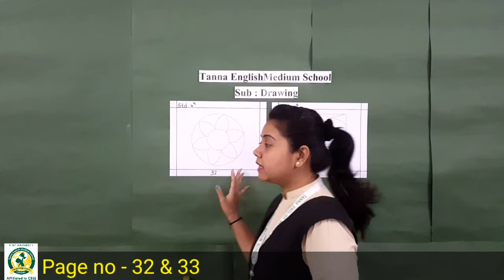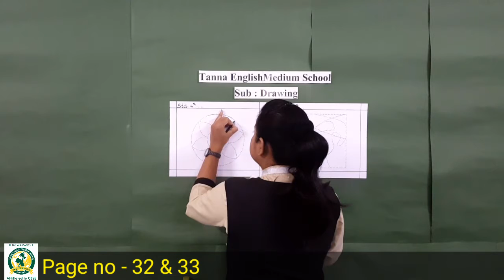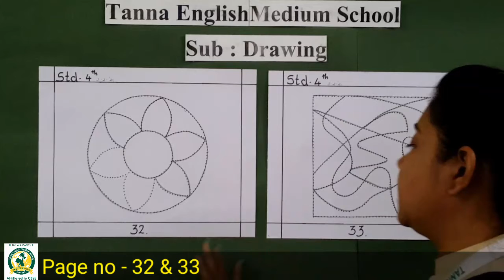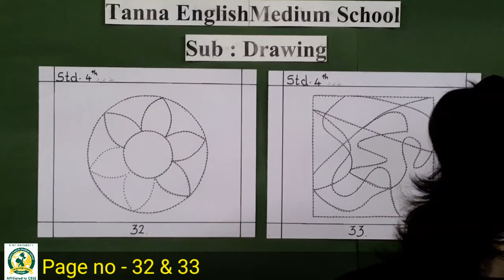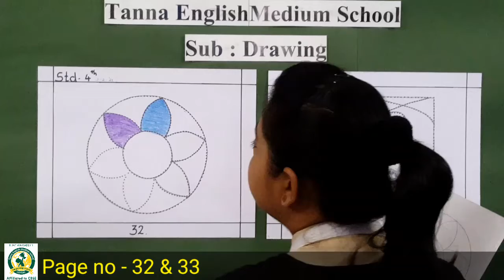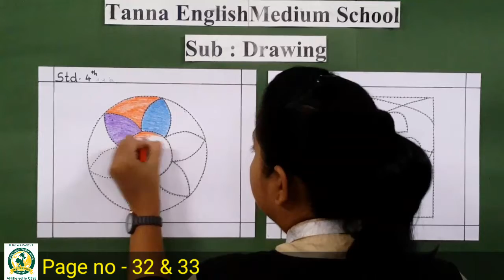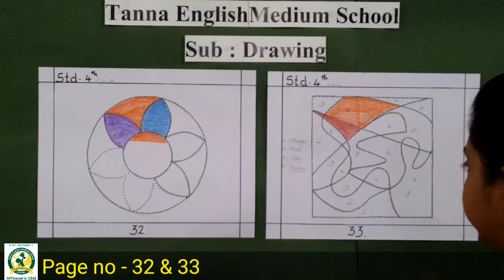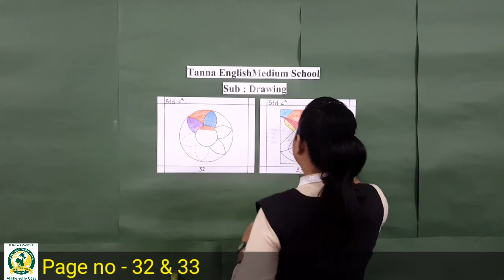3rd_Feb 4th Drawing Activity